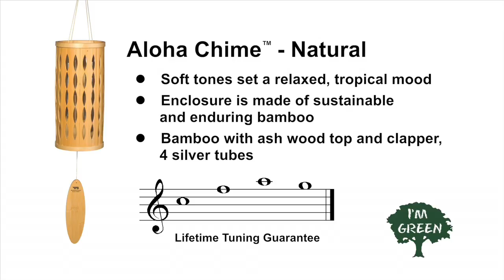Aloha Chime - Natural by Woodstock Chimes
Silver chimes are encased in a bamboo sleeve.

This windchime was inspired by the island paradise we call Hawaii where beautiful sunny days are strung together like the flowers on a lei and the people are known for being warm and friendly. Although often used casually, the word aloha literally means "sharing the breath of life." So when used in a greeting, aloha implies a common humanity or spiritual essence. The sounds of this windchime are both uplifting and relaxing, so you can enjoy a bit of paradise whenever the wind blows.